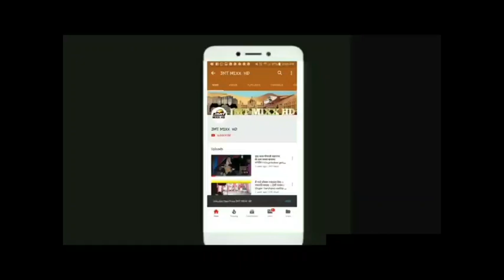आज का दर्शन रामदेवरा से।।Ramdevra mela 2022।।16 August 2022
watsap number ..8875461933